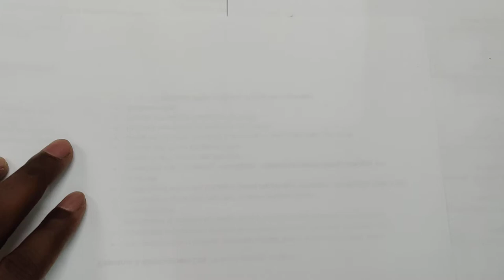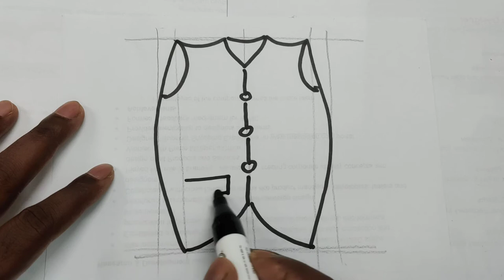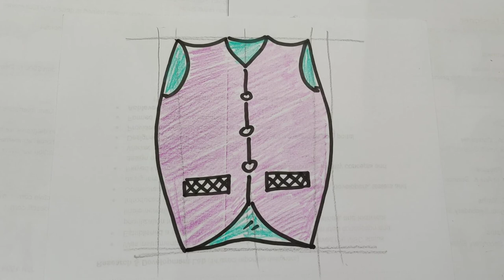How to draw waistcoat (Step by step drawing lessons for kids | Types of Dresses)